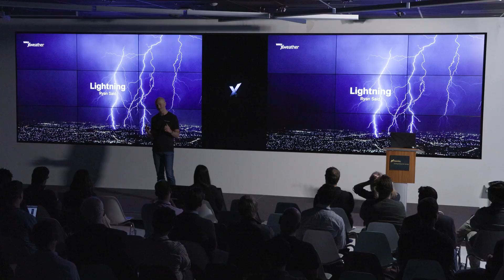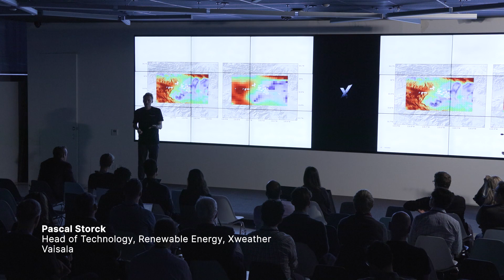Vaisala Xweather launch in San Francisco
Put the data to work and solve the environment. Vaisala Xweather.

This video is a summary of our launch event in San Francisco on September 28, 2022.

Vaisala Xweather is a suite of services providing real-time and hyperlocal weather and environmental data to predict and solve challenges from lightning-triggered wildfires to weather-related car accidents. With advanced machine learning models and intelligent sensors, Vaisala Xweather helps a broad range of industries and developers with new levels of data accuracy and actionable environmental insight.

Vaisala is a global leader in weather, environmental, and industrial measurements. We provide observations for a better world, with space-proof technology even exploring Mars and beyond.
We are a reliable partner for customers around the world,  offering a comprehensive range of innovative observation and measurement products and services.